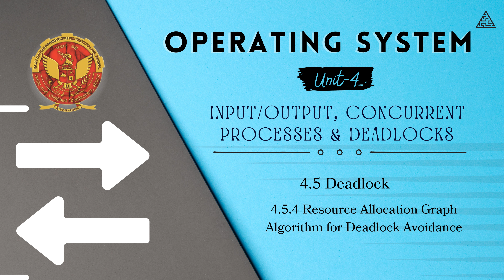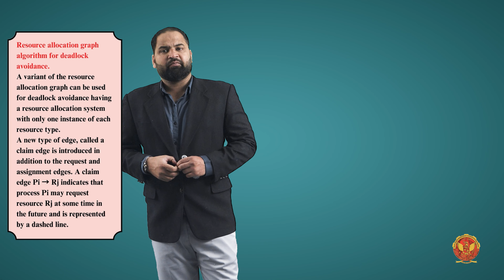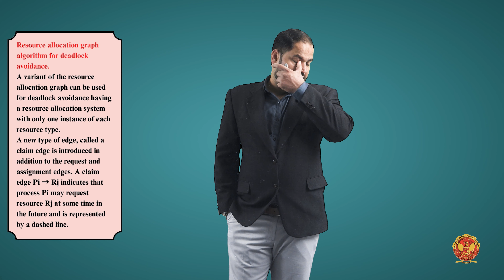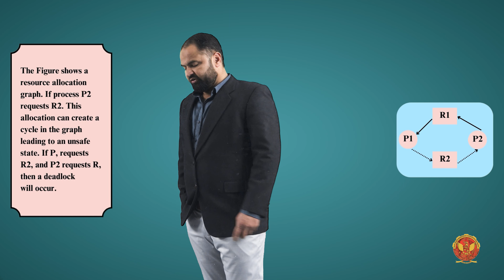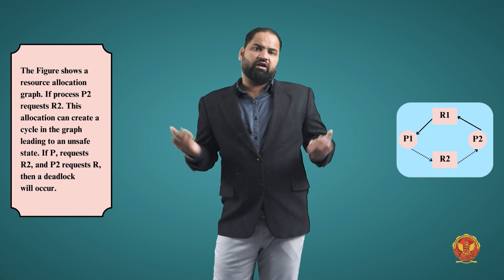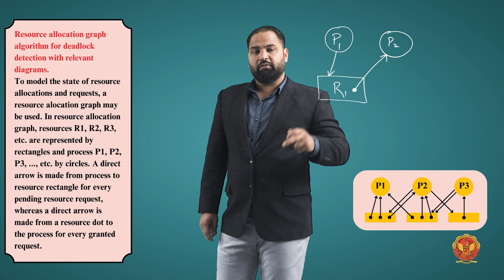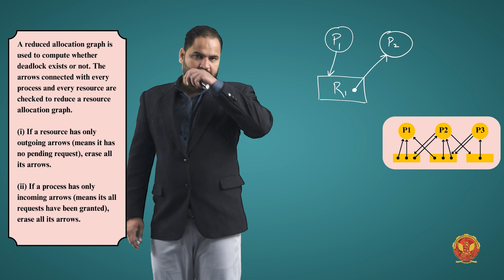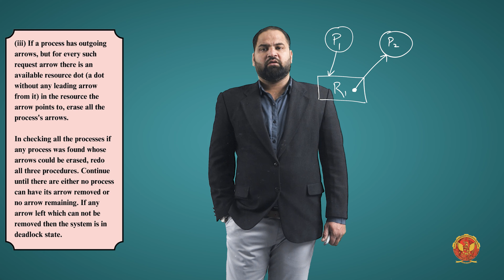4.5.4 Resource Allocation Graph Algorithm for Deadlock Avoidance | CS405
UNIT 4 | OPERATING SYSTEM

4.5.4 Resource Allocation Graph Algorithm for Deadlock Avoidance

Welcome to Unit 4 of our Operating System course, where we dive into the fascinating realm of Input/Output (I/O), Concurrent Processes, and Deadlocks. In this unit, we explore the critical components that govern system interactions, concurrent execution, and the challenges posed by deadlock situations.

4.1 Introduction to Input/Output, Concurrent Processes & Deadlocks:
In this section, we set the stage for a comprehensive understanding of Input/Output operations, concurrent processes, and the intricate problem of deadlocks. Gain insights into how these elements shape the dynamics of a computer system, influencing its performance and stability.

4.2 Input/Output:
Discover the principles and functions of Input/Output systems. Explore the nuances of managing concurrent processes, addressing potential issues, and ensuring smooth interactions between the system and external devices.

4.3 Concurrent Processes:
Delve into the world of concurrent processes, where multiple tasks are executed simultaneously. Understand the challenges associated with mutual exclusion, synchronization, and effective communication between concurrently running processes.

4.4 Critical Section Problem:
Uncover the critical section problem, a fundamental challenge in concurrent computing. Learn about solutions such as semaphores, their types, and the strategies employed to ensure orderly access to shared resources.

4.5 Deadlock:
Explore the concept of deadlock – a scenario where processes are unable to proceed due to resource conflicts. Understand the characteristics of deadlocks, prevention methods, and algorithms designed to handle and detect deadlock situations.

Join us on this educational journey through Unit 4, where we unravel the complexities of Input/Output, Concurrent Processes, and Deadlocks. Enhance your understanding of system operations, concurrency challenges, and strategies for ensuring system stability.